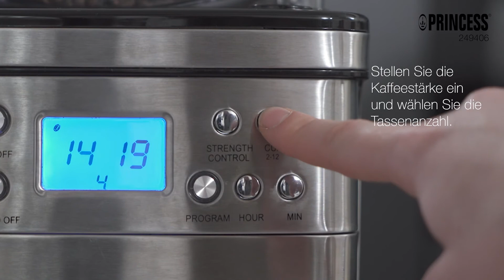Princess 249406 Kaffeeautomant mit Mahlwerk S/S DeLuxe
Eleganter Kaffeeautomat mit Timerfunktion so dass Sie mit einer frisch aufgebrühten Tasse Kaffee in den Tag starten! Einzigartige, innovative Mahlfunktion: Kein blockieren und ineffizientes Mahlen. Kaffeeenge und -stärke sind einfach einzustellen.